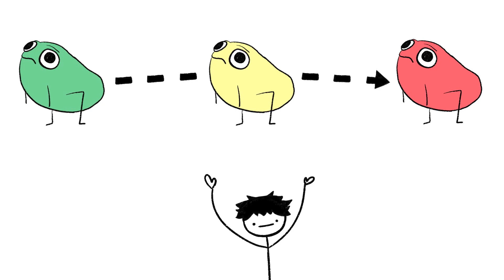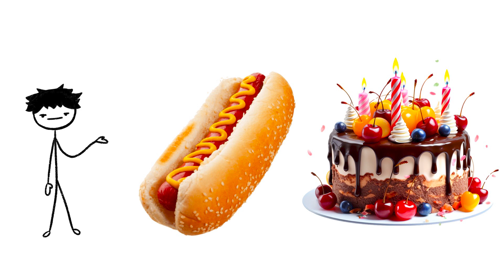Controversial Food Takes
Here are my takes on the most split opinionated foods in the world. Let me know your opinions!

as always, thanks for hanging out with me!
New Videos Friday! ( 5pm pst )

YvngDisplay